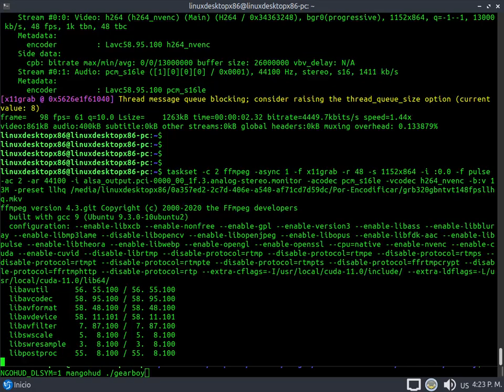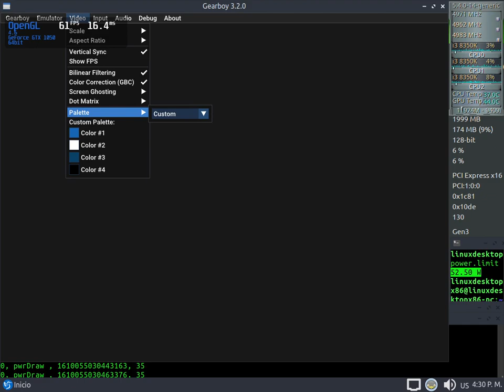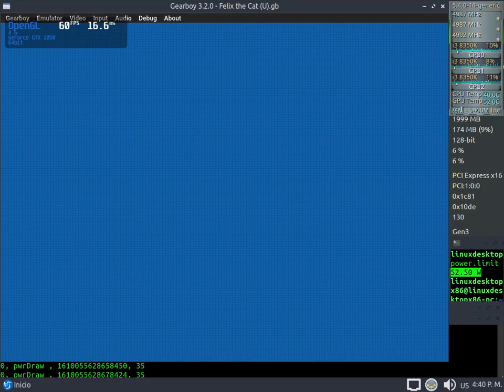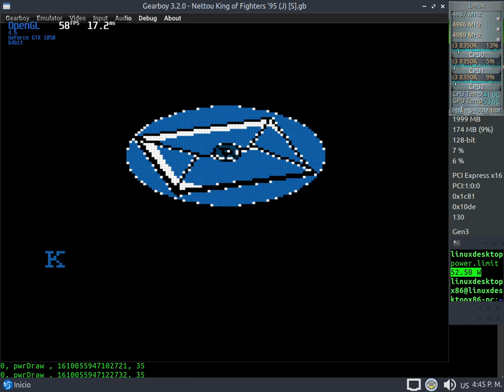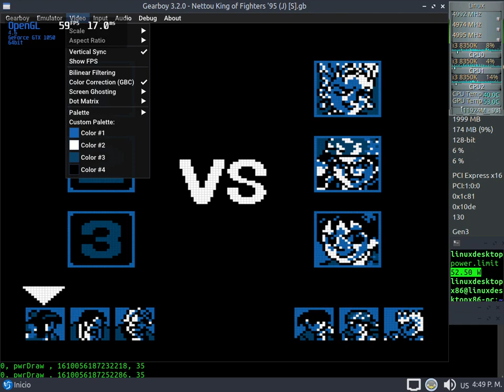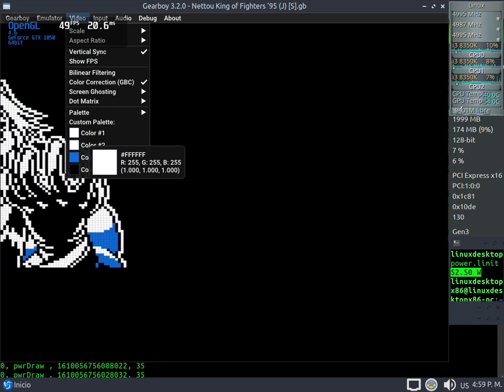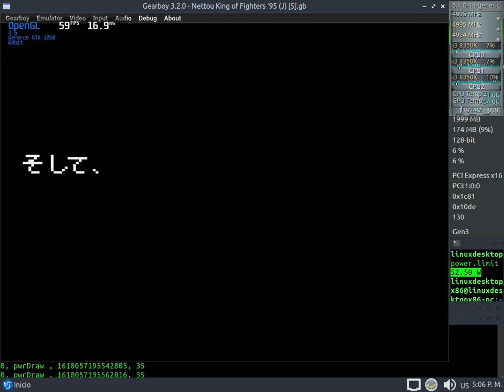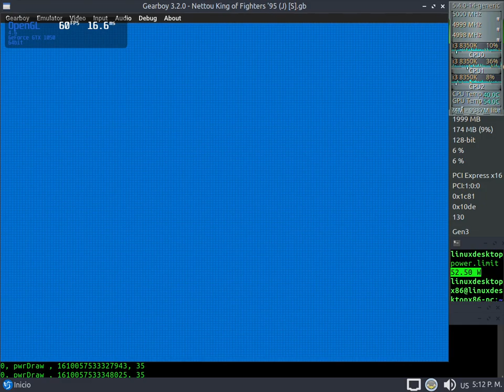Gearboy 3.20 GB Native Test 48fps NVENC x64 + Sound (Core i3 8350K) + Nvidia 455.46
Gearboy 3.20 GB Native Test 48fps NVENC x64 + Sound

Lubuntu 20.04 x64 - Kernel 5.4.0-14 generic (ubuntu mainline) - CPUFreq: Performance

CPU: Core i3 8350K Tri-Core (Coffelake 14nm) 5.0Ghz + Thermalright Macho Rev.C